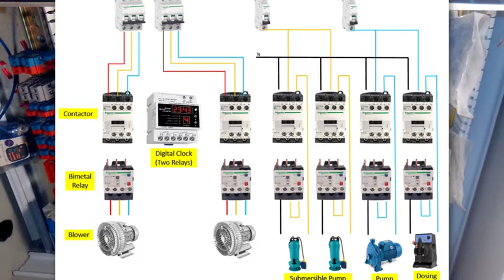Electrical Panel - Panel 1 - Part 4/5 - Power Circuit Wiring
Wiring diagrams are mentioned in the video.

- 2 * 3phase Blower 2.2 KW
- 1phase Centrifuge Pump 1 KW
- 1phase Sludge Pump 1 KW
- 1phase Dosing Pump

00:00-Contactors phase wiring
20:00-Contactors neutral wiring
30:27-Wiring test using multimeter